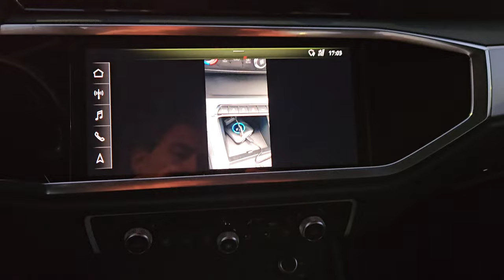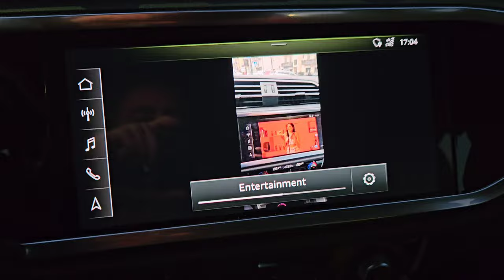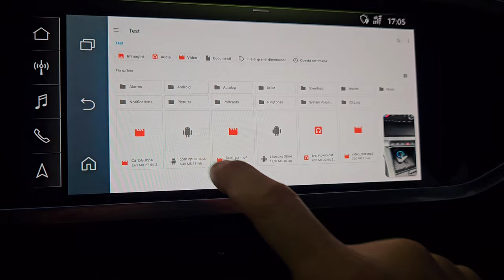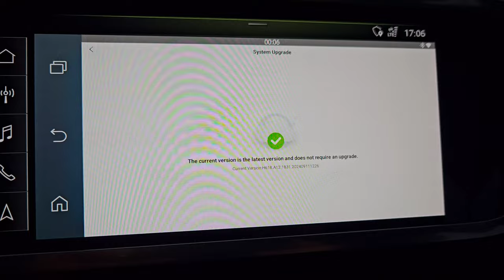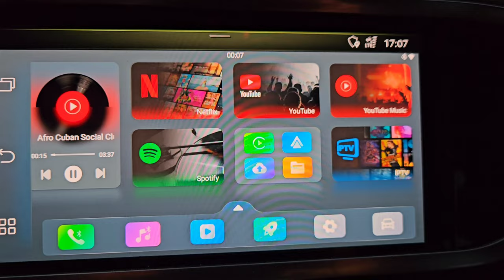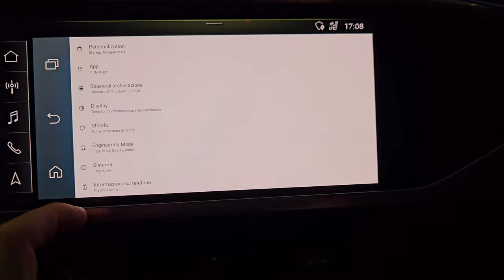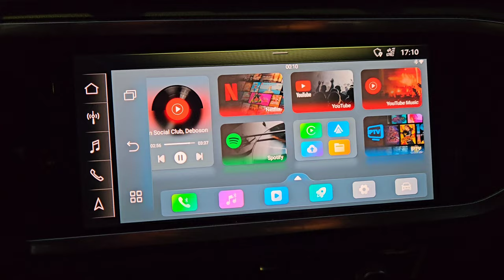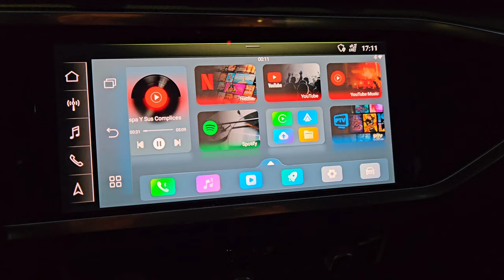OTTOCAST PLAY2VIDEO PRO ❗️pro e contro - RECENSIONE ITA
👉 COMPRA AMAZON

I nuovi acquirenti possono avere accesso alle offerte speciali inserendo questo codice nella barra di ricerca AYH14570